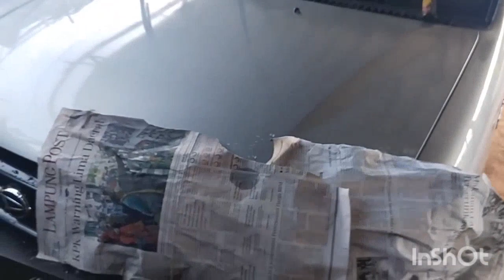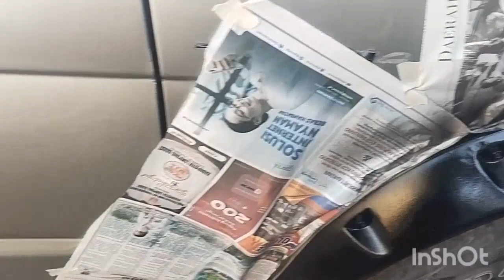daihatsu taruna modifikasi